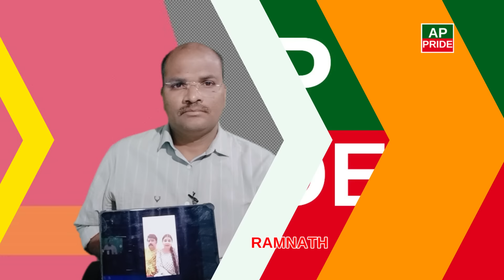కోట్లు డిమాండ్. వేణుస్వామి సంచలనం. ఆడియోలో పలువురు పెద్దల పేర్లు || AP PRIDE